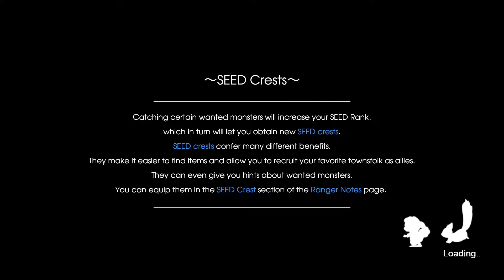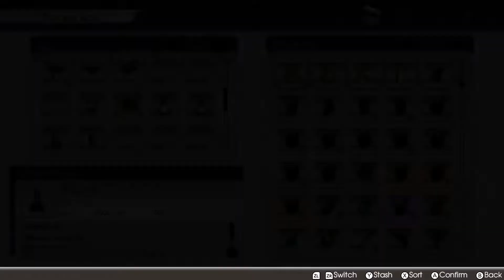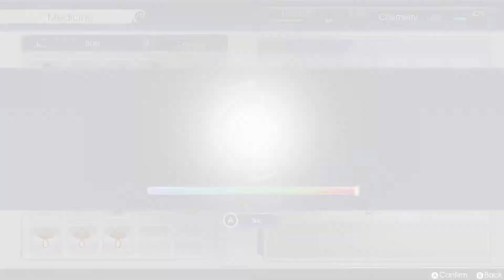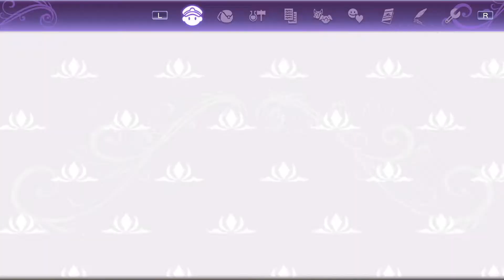The Halted Flow | Let's Play Rune Factory 5 | Part 51